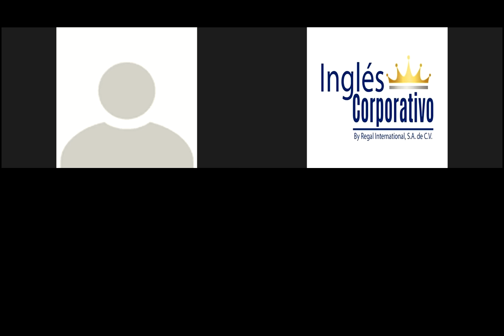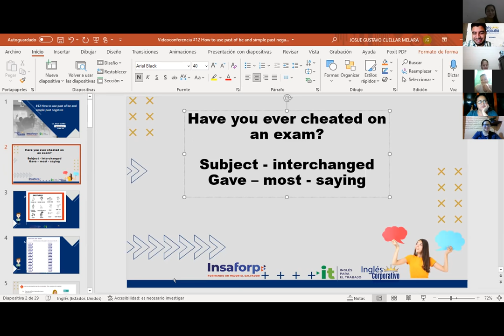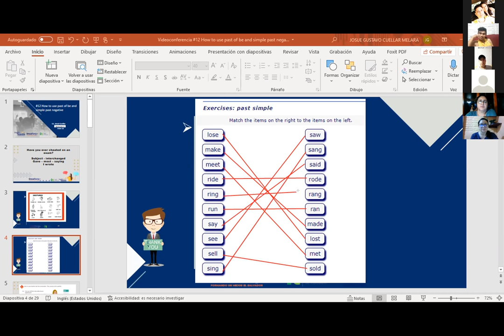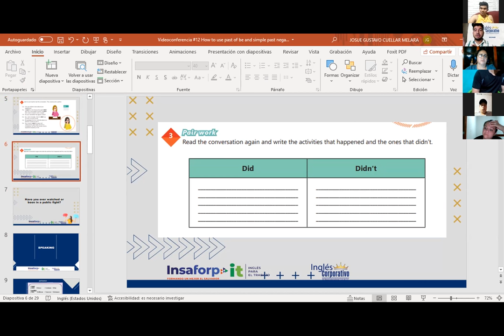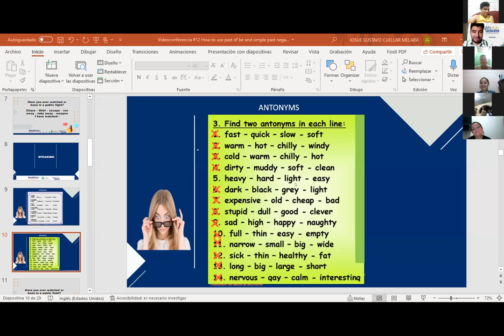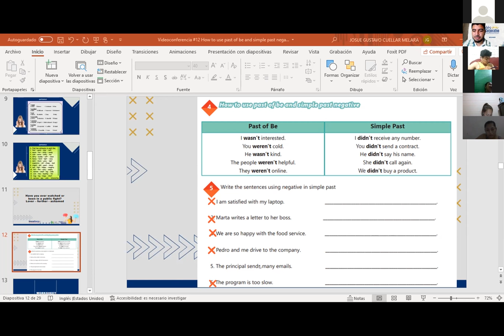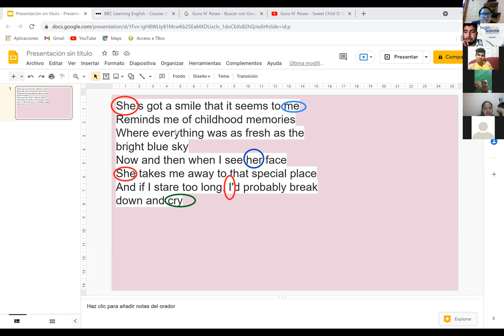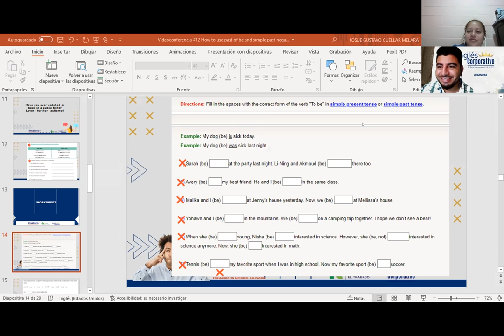Ingles Corporativo-Videoconferencia #12 How to use past of be and simple past negative